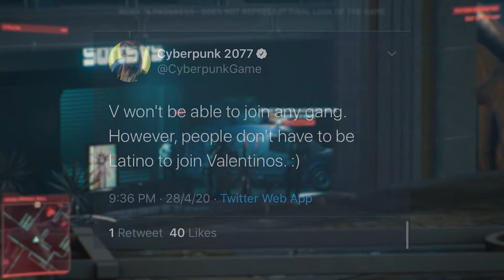Joining Gangs in Cyberpunk 2077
Cyberpunk 2077  Valentino Gang Wont Be Joinable

😁  I upload News Videos based on the most anticipated Marvel Game. Marvels Avengers Game.

👋🏻  This Time Until Next Time You RULE.📏📏📏📏📏📏